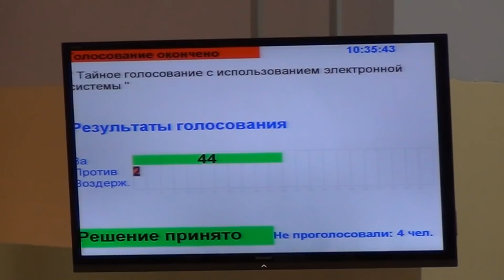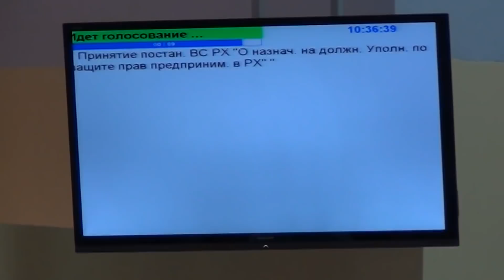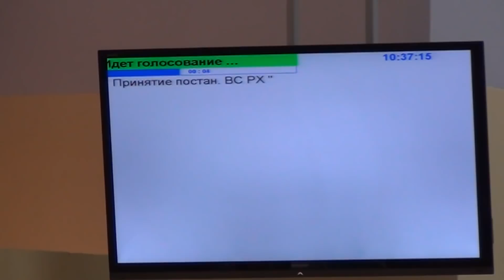Как Верховный Совет Хакасии "прокатил" Александра Мяхара